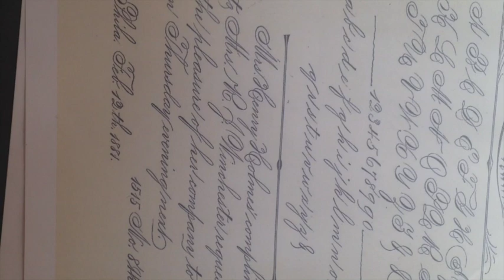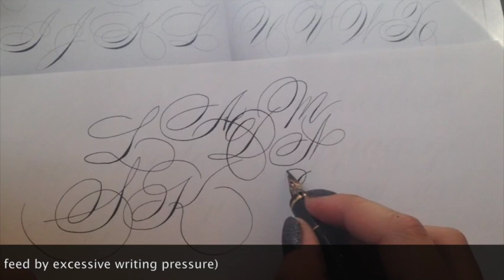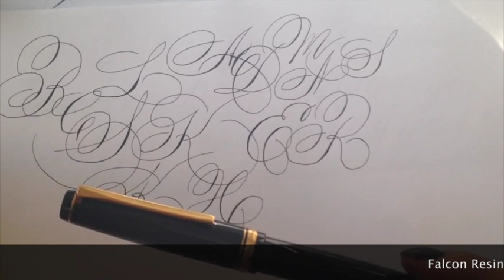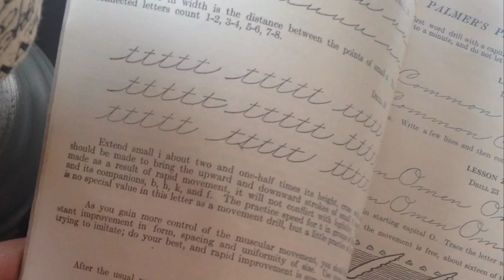Spencerian with a modified Namiki Falcon, dip nib and Pilot Penmanship fountain pen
In this video I review the modified Namiki Falcon (by J. Mottishaw at nibs.com) and the kinds of handwriting it can achieve: Spencerian, Ornamental Penmanship, Ladies Hand, Madarasz Script, Engrossers, Business penmanship etc. I also compare it with a traditional dip nib and a regular EF fountain pen, in this case a Pilot Penmanship.